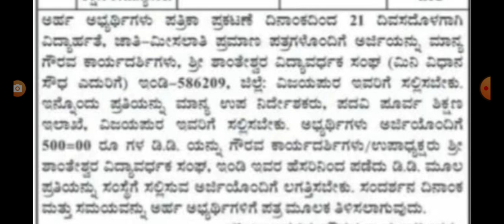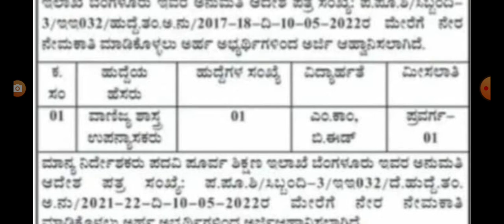ಅನುದಾನಿತ ಪಿಯು ಕಾಲೇಜಿನಲ್ಲಿ ಉಪನ್ಯಾಸಕರ ನೇಮಕಾತಿಗೆ ಅರ್ಜಿ ಆಹ್ವಾನ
click for download the file